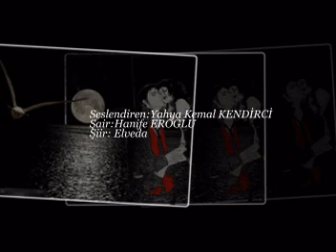YAHYA KEMAL KENDİRCİ ELVEDA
Seslendiren: Yahya Kemal KENDİRCİ
Şair: Hanife EROĞLU
Şiir: Elveda